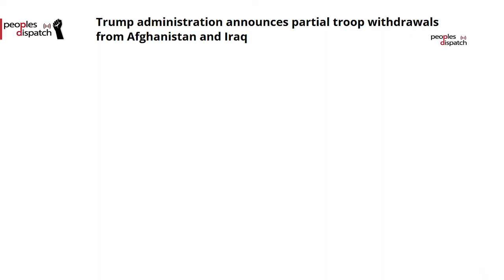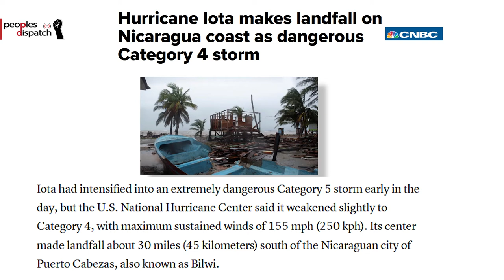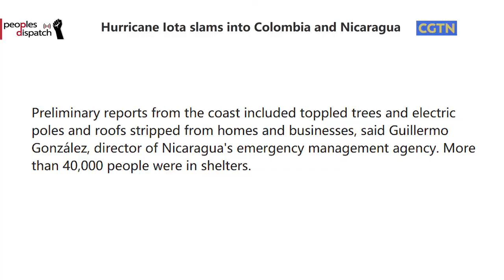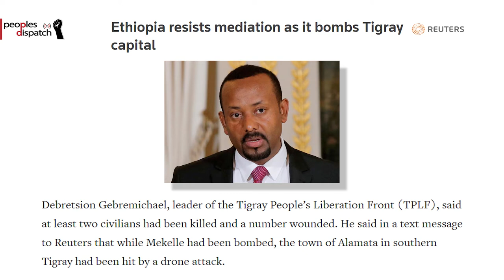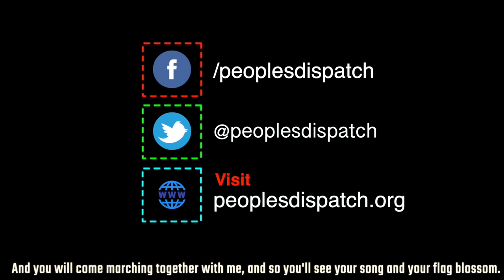Scores of protesters injured in Thailand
In this episode, we look at the attack on protesters in Thailand, the withdrawal of US troops from Afghanistan and Iran, the conflict in Ethiopia, hurricane Iota in Nicaragua and the anniversary of the Greek Polytechnic Uprising.